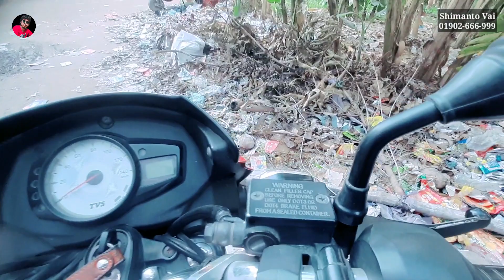সঠিক নিয়মে হাইড্রোলিক ব্রেক করা শিখুন | How To use motorchycle Brake | Shimanto Rider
learn bike driving bangla

how to drive a bike step by step,
how to ride a motorcycle,
how to drive a bike Bangla,
how to ride a motorbike with gears,
how to ride a motorcycle safely,
bike driving rules,
how to ride a bike with gears,
how to ride a motorbike for the very first time,
motorcycle driving,
motorcycle driving license,
learning to ride a motorcycle,
bike driving game,
how to drive geared bike,
how to ride a big motorcycle for beginners,
motorcycle driving training in dhaka,
learning to ride a motorbike,
how to drive a bike in bengali,
how to learn bike driving,
motorcycle driving bangla,
how to learn bike driving bangla,
how to ride a motorcycle Bangla